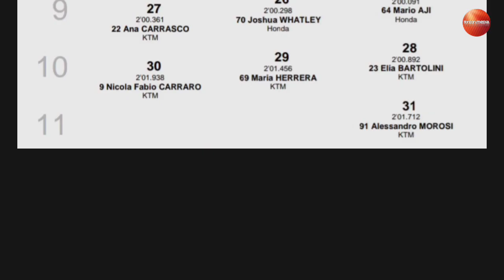Hasil Race Moto3 Aragon 2022, Taiyo Furusato Finish di atas Mario Aji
Taiyo Furusato asal Jepang finish posisi 12
Mario Suryo Aji finish Posisi 24
Race dimenangkan oleh Izan Guevara Gasgas dan Ayumu Sasaki Husqvarna, Daniel Holgado KTM
Finisher Honda terbaik TAtsuki Suzuki dan Dennis Foggia

wakil pebalap muda Indonesia berusia 18 tahun Mario Suryo Aji kesulitan mendapatkan laptime lebih cepat dibandingkan disaat Free practice 2 kemarin. secara kombinasi Mario Aji berada di posisi 26 dari total 32 pebalap Moto3 Aragon 2022 dan diharuskan mengikuti Qualifying 1 terlebih dahulu untuk menentukan starting grid esok race.